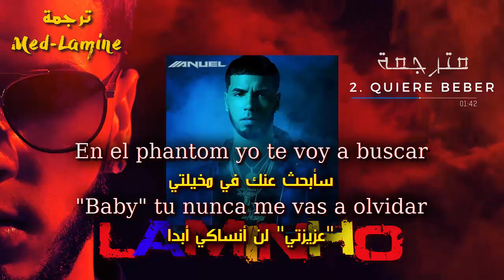Anuel AA - Ella Quiere Beber مترجمة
L    A    M    I    N     H    O

By - LAMINHO

Anuel AA مترجمة
Ella Quiere Beber مترجمة